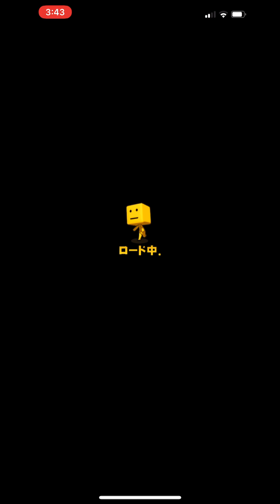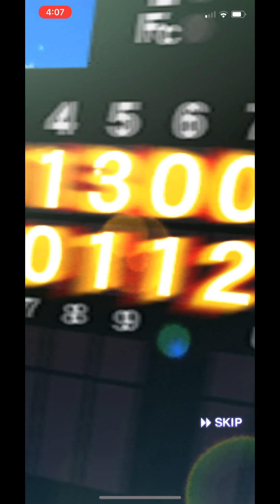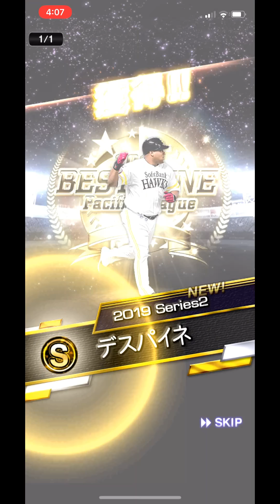【速攻開封】まさか過ぎるラスト...！B9TH第３弾累計契約書開封！【プロスピA 実況】#62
どうもこんにちはこんばんは！
しゅうしゃイカです！

本日の動画は、ベストナイン第３弾累計契約書開封！

ということで、対象イベントである「ドリームキャラバン」を爆速で終わらせております。

しゅうしゃ・コココイカは狙いの選手を引くことが出来たのか！？

しゅうしゃ
＠syusya_prospiA
syusya_prospia

コココイカ
kokokoika0920

Twitter、InstagramでもプロスピAを中心につぶやいております！

【BGM・SEはコチラから】
・BGM
YouTube オーディオライブラリ